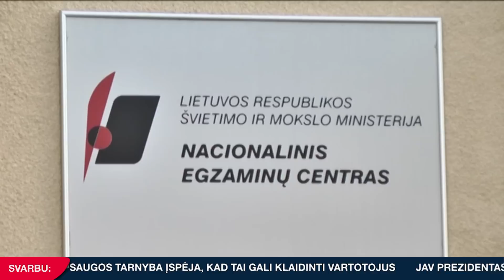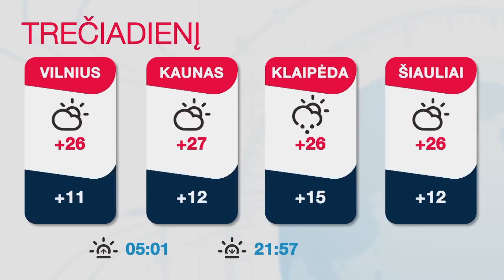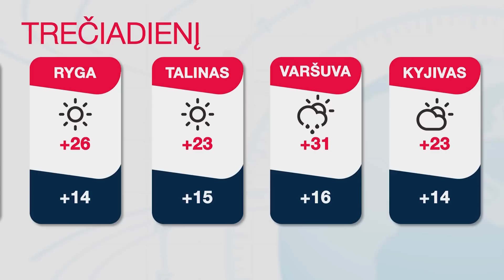INIT TV ŽINIOS 2023-07-11